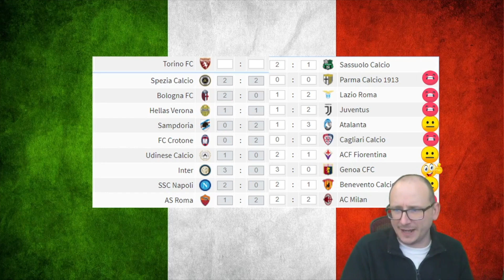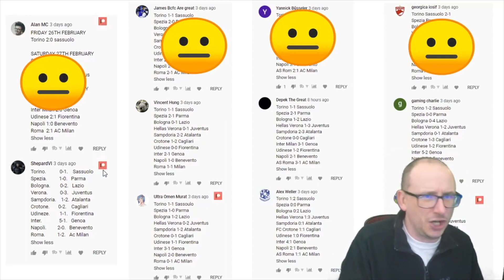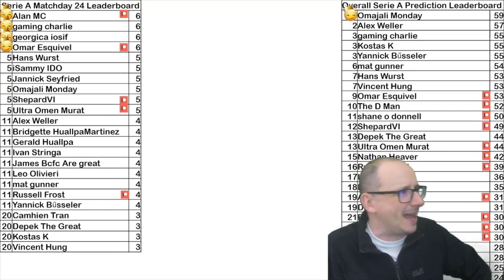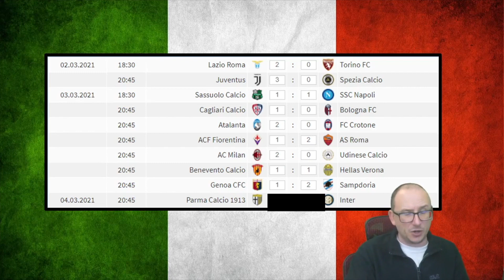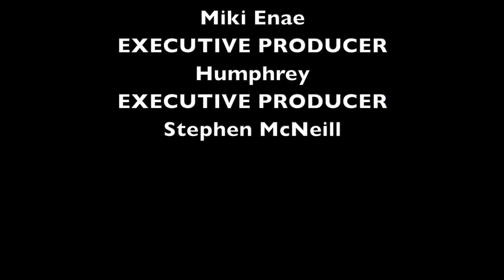2020-2021 SERIE A ⚽ MATCHDAY 25 PREDICTIONS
56% |||. 28.4K/50K

Stevie Wotsa

. 28% 7/25

The brand new 2020/21 Serie A season is about to begin, and I have returned to try and predict the outcomes of each and every match this season has to offer.

Can you out predict the prediction king?

In this video we will take a look at the following matches:

Lazio Roma vs Torino FC
Juventus vs Spezia Calcio
Sassuolo Calcio vs SSC Napoli
Cagliari Calcio vs Bologna FC
Atalanta vs FC Crotone
ACF Fiorentina vs AS Roma
AC Milan vs Udinese Calcio
Benevento Calcio vs Hellas Verona
Genoa CFC vs Sampdoria
Parma Calcio 1913 vs Inter